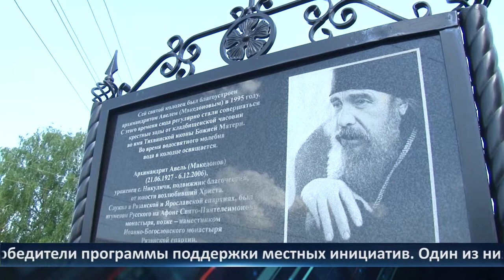День города - новости Рязани 17.05.2021